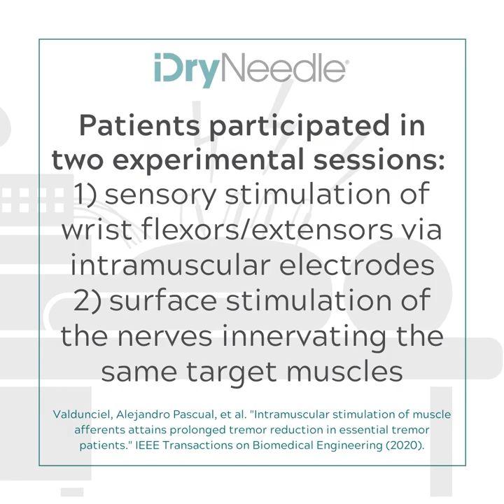"Can dry needling and e-stim improve essential tremor?" - iDryNeedle research short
Check out this 2020 research publication which demonstrated an essential tremor reduction with indwelling sensory (sub-motor threshold) e-stim.